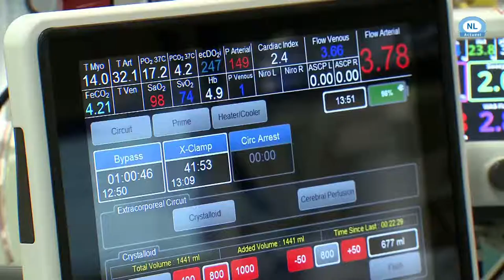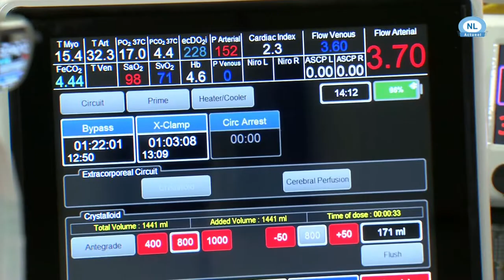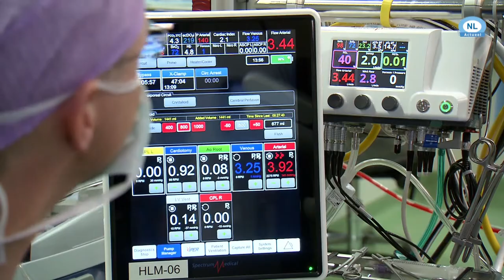St Antonius neemt allernieuwste hart longmachine in gebruik